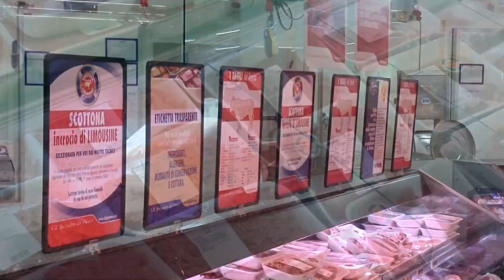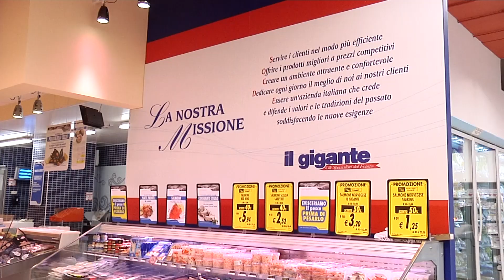IL GIGANTE - BERGAMO - ITALY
Nuovo punto vendita - maggio 2012